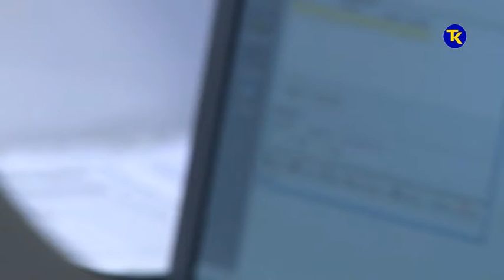SLUZBA ZA ZAPOSLJAVANJE OBUKA I RAD